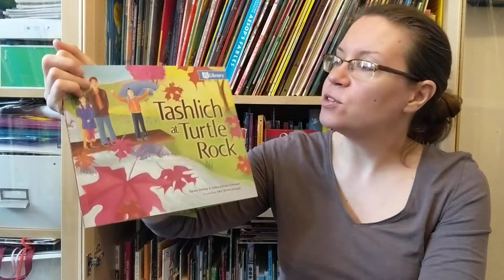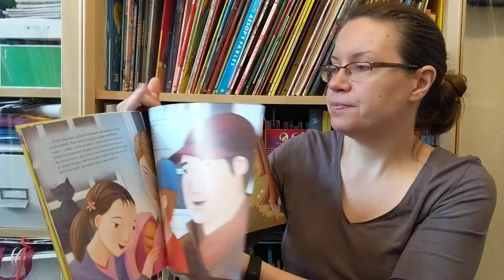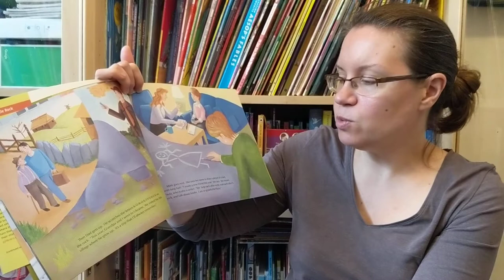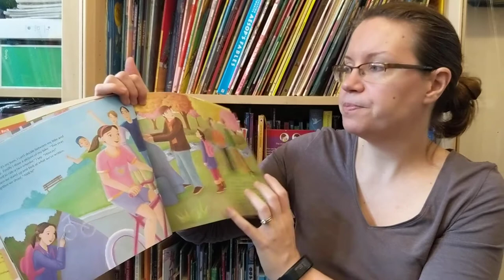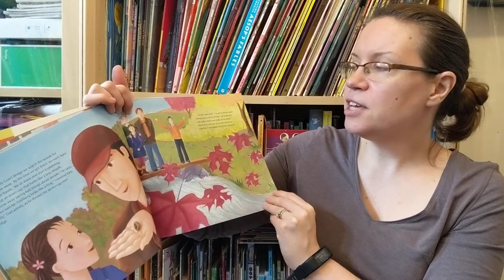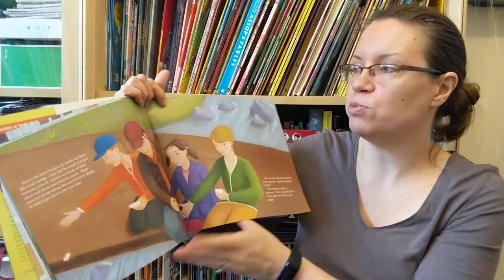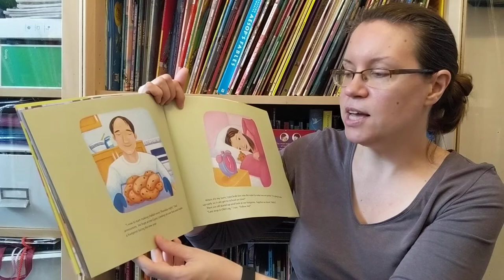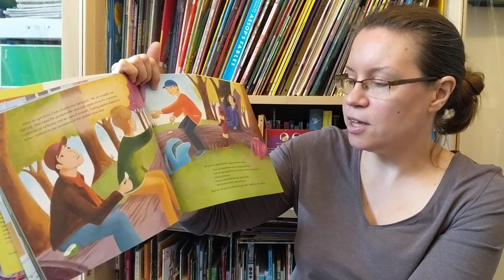Story time with Raquel - "Tashlich at Turtle Rock" by Anna Schnur-Fishman and Susan Schnur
Rosh Hashanah is on our doorstep. Tashlich can be made even more fun with a bit of imagination! Shana Tova!